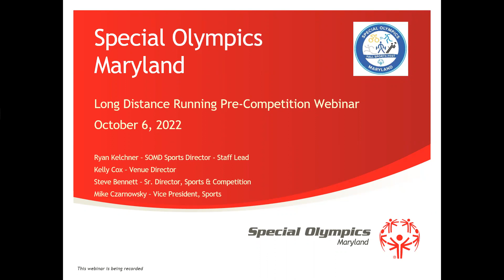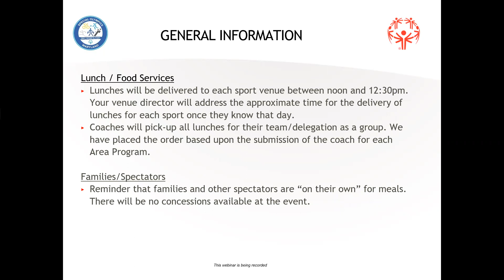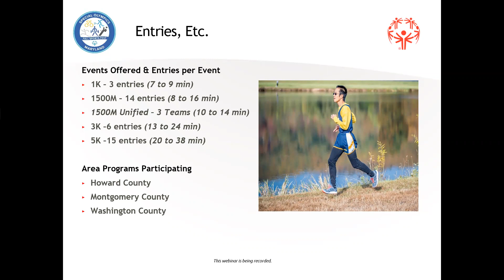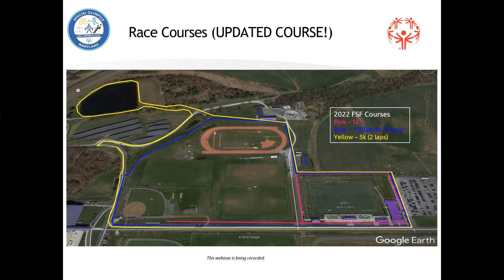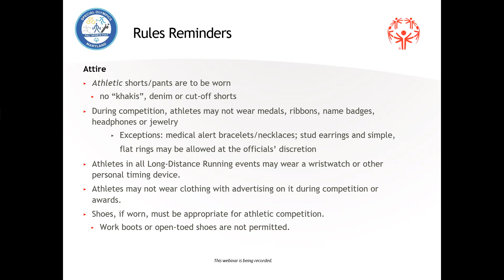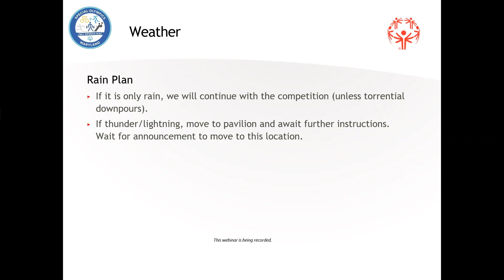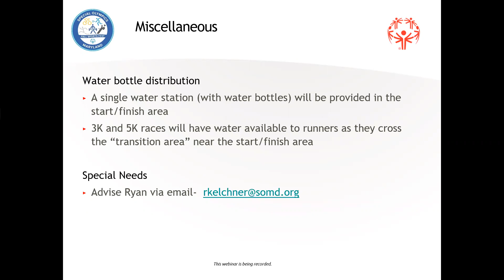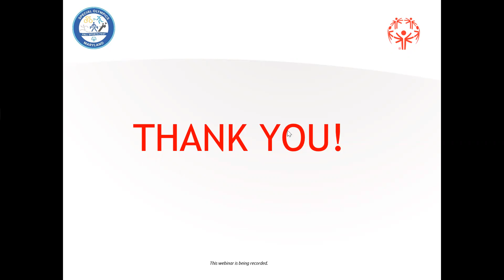2022 LDR Pre-Competition Webinar